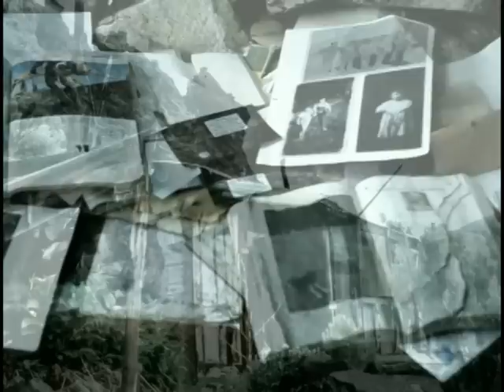Dugout Dick Song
This is a song I wrote driving away from our first of several visits to Dugout Dick, Idaho'sIce Caves Hermit. Dick died late in April at 94. The photos were taken by Kathy and me on our visits.  The song appears on our Working Man album.